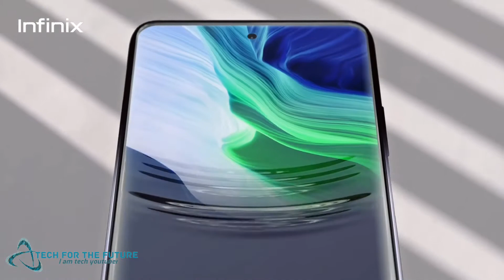Infinix Note 10 Pro __ Official Introduction